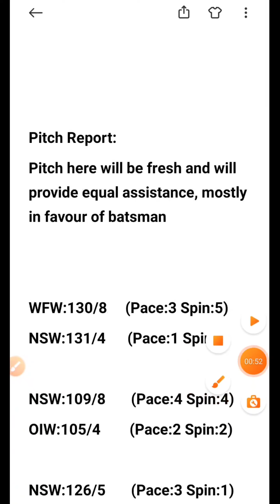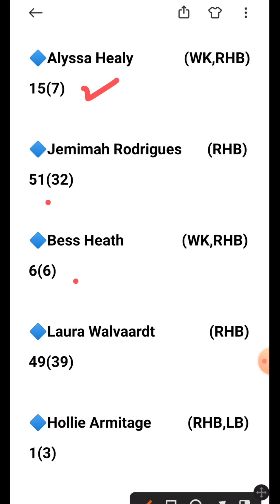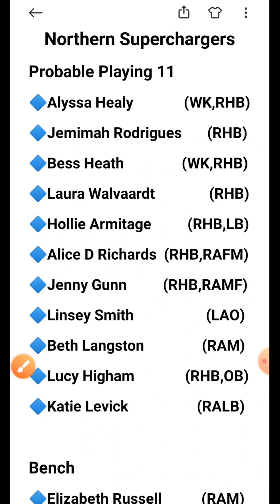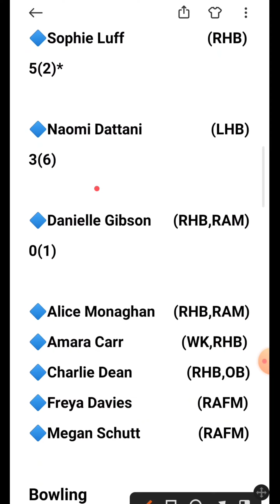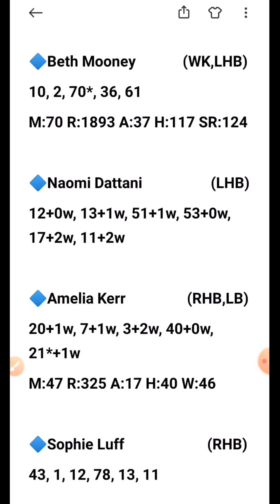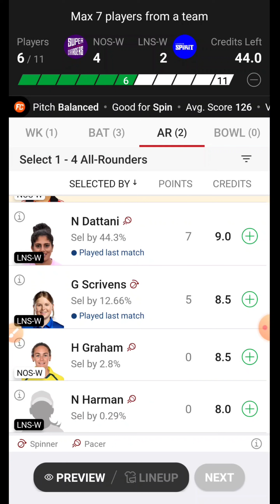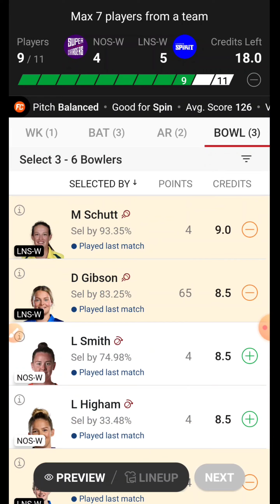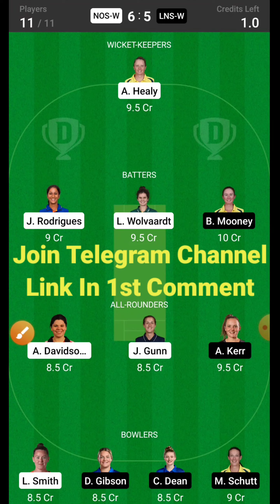NOS-W vs LNS-W | NOS-W vs LNS-W Dream11 Prediction | NORTH-W vs LNDN-W My11circle Team | The Hundred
NOS-W vs LNS-W | NOS-W vs LNS-W Dream11 Prediction | NORTH-W vs LNDN-W My11circle Team | NOS-W vs LNS-W Match | Hundred